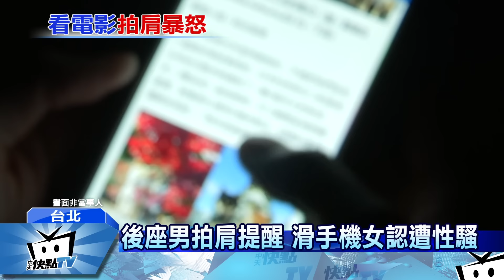20170305中天新聞 看電影滑手機被提醒 女怒告拍肩是性騷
看電影被手機燈光打擾，你會怎麼做？台北市一名女子邊看電影邊滑手機，發出亮光還播放出聲音，引響鄰座，後座男子好心輕拍她肩膀提醒，女子氣的離席，並在電影散場後報警提告男子性騷擾，其他鄰座民眾見狀此時也跳出來作證，認為這名女子實在太誇張。